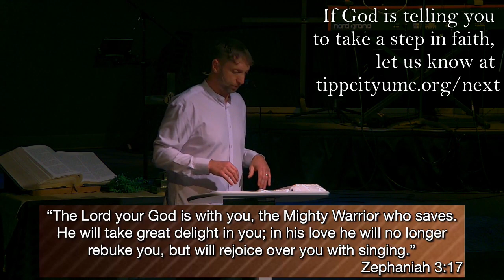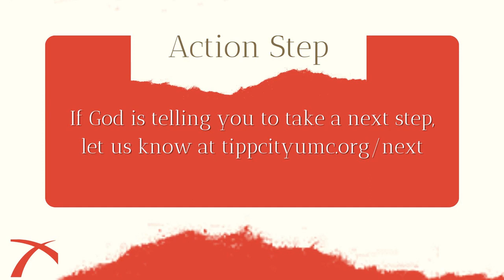Jesus, help! 1-15-23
Enjoy just the sermon from the 10:30 contemporary service.